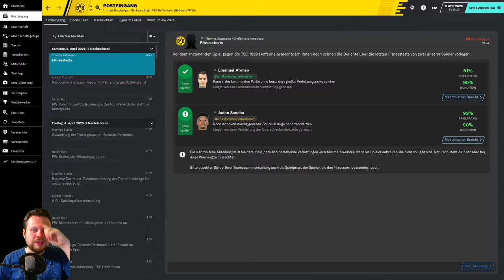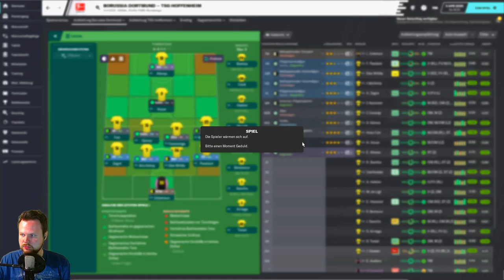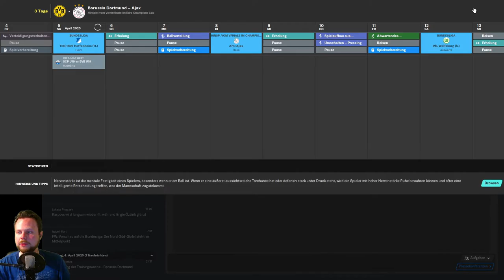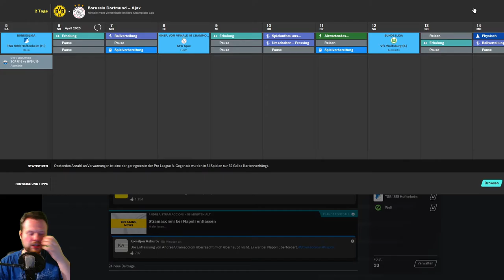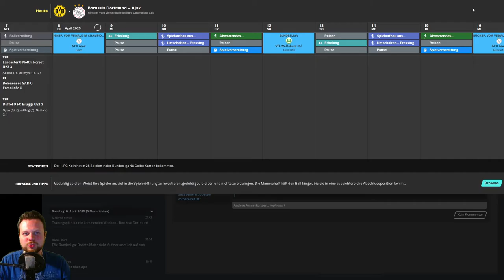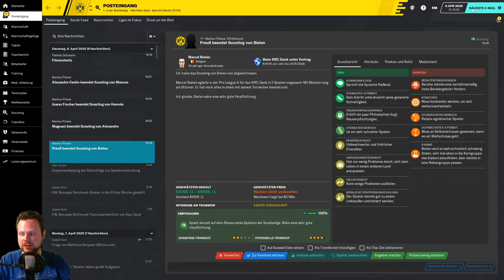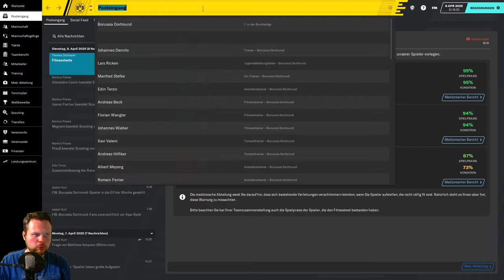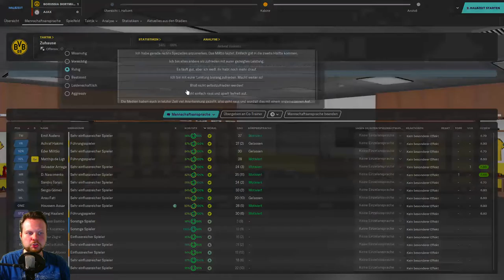TSG HOFFENHEIM UND AJAX AMSTERDAM ⚽ Let´s Play FOOTBALL MANAGER 2020 #227 [Deutsch]